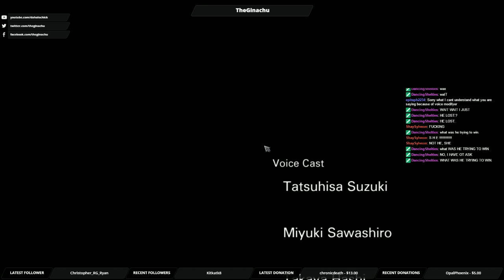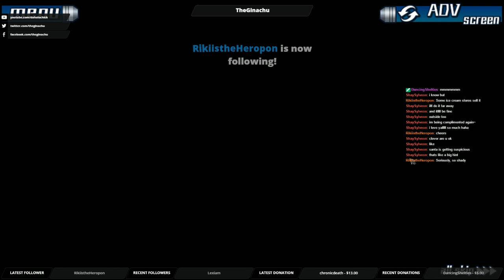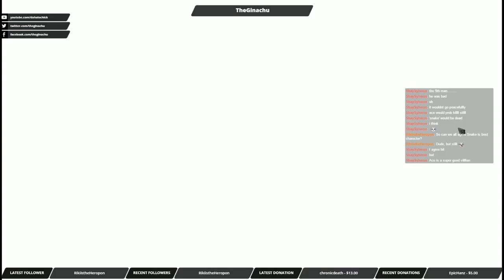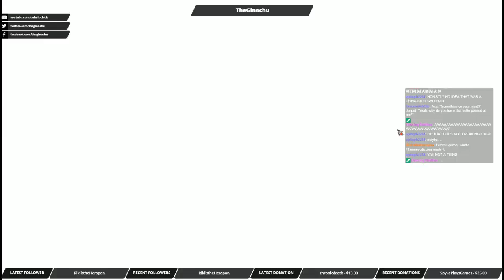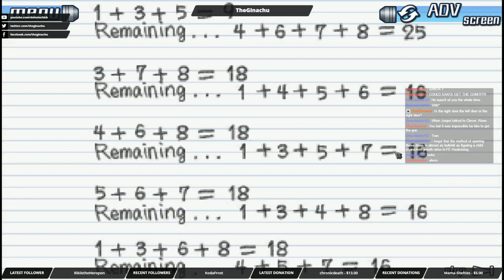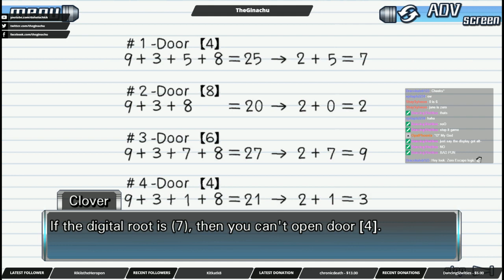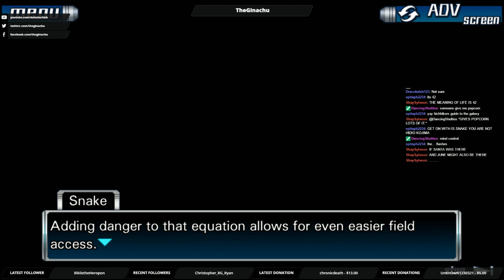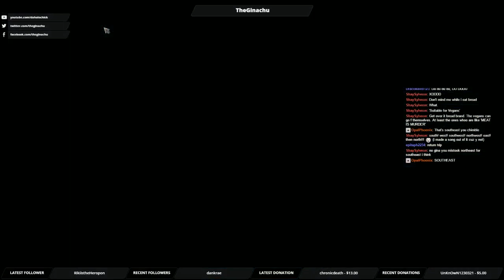WHAT IS GOING ON? | 999: 9 Hours, 9 Persons, 9 Doors #6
seriously IS THE PLOT DRUNK OR SOMETHING CAUSE I'M SORT OF NOT OKAY WITH THIS